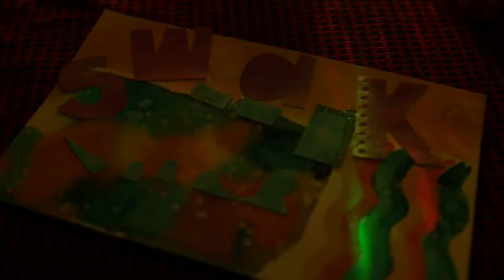WE GOT MAIL : BEACH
The witches eat some leftover Halloween candy while waiting for the mail to arrive. Finally they receive a Nessie postcard from their cousins, the Sprites who are at the beach; exploring the water, sand, seaweed, wildlife and human activities.

Pumpernickel Palace YouTube Channel is made for kids, but can be enjoyed by playful people of all ages. Enjoy. We make art that is gender neutral and inclusive. This channel is a family made collaborative video series featuring topics such as;  jokes, travel, art, music videos, puppets and educational information.